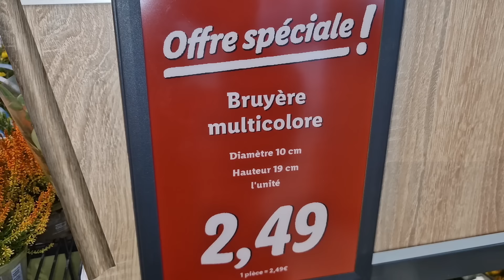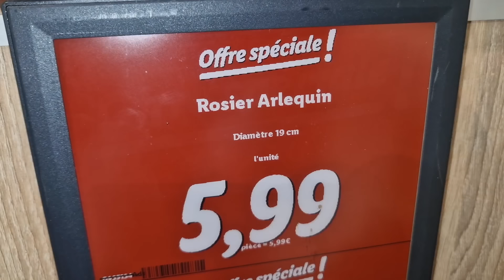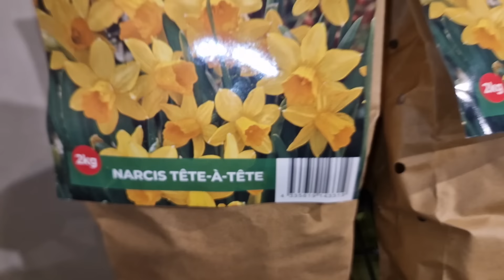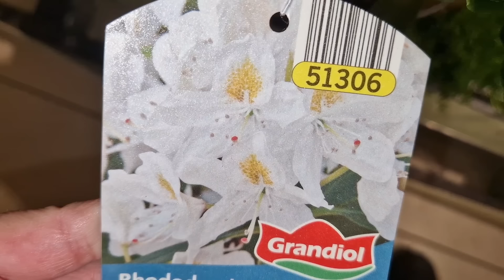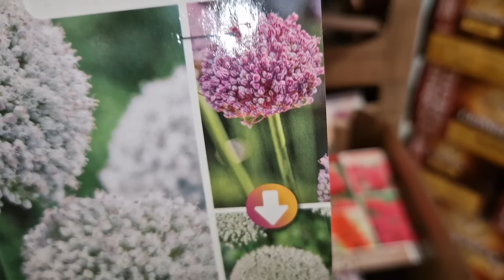ARRIVAGE LIDL 1 OCTOBRE 2024